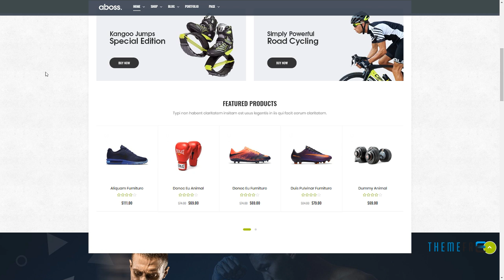Aboss - Responsive Theme for WooCommerce WordPress Jaron Mort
Compatible With Visual Composer 5.1.x, WooCommerce 3.4.x, WooCommerce 3.3.x, WooCommerce 3.2.x, WPML

 Columns 4+

 Layout Responsive

 Tags clean, clothes, fashion, fashion theme, fitness, furniture, furniture theme, gym, hightech, interior, modern, sport, woocommerce theme